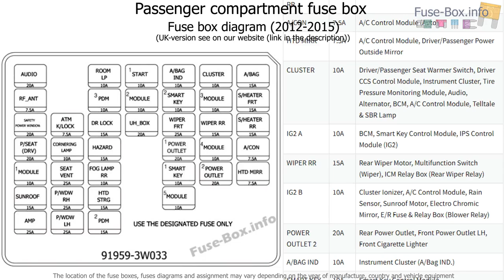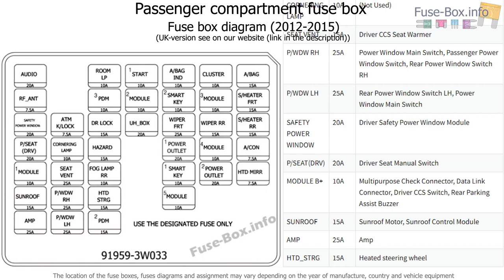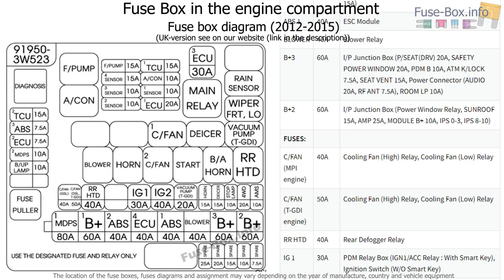Fuse box location and diagrams: KIA Sportage (SL; 2011-2015)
Fuse box diagram (location and assignment of electrical fuses and relays) for KIA Sportage (SL; 2011, 2012, 2013, 2014, 2015).